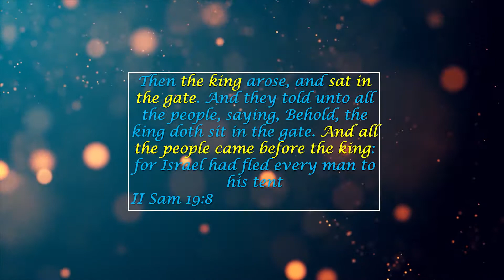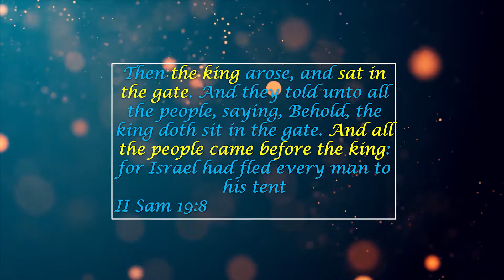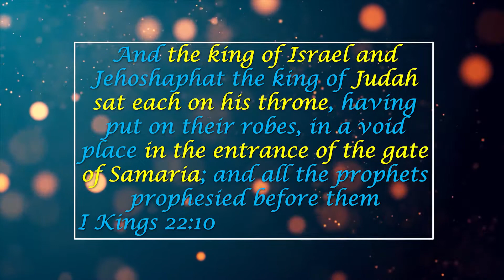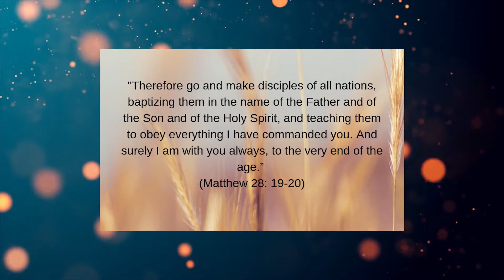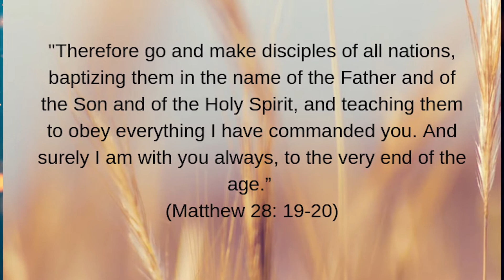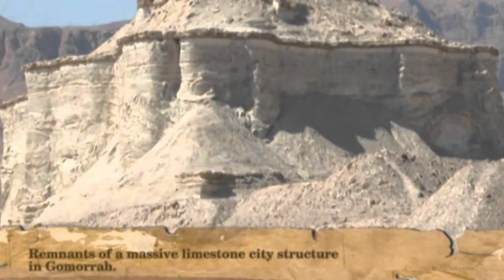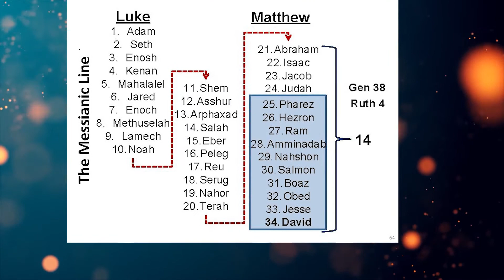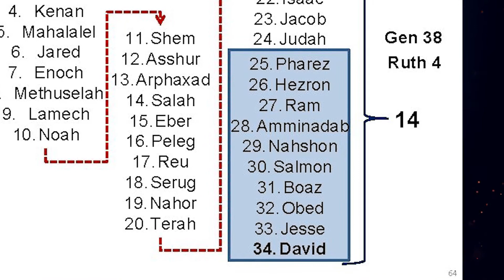Fire and Brimstone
It would also help if you left a comment.

We hope you enjoyed this video. Have a nice day!